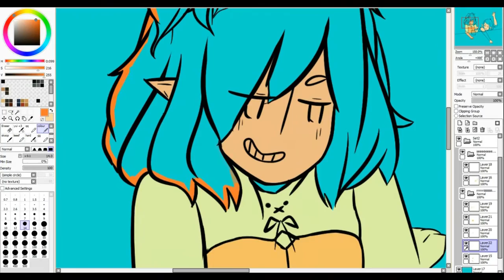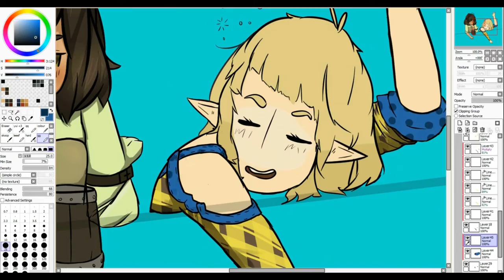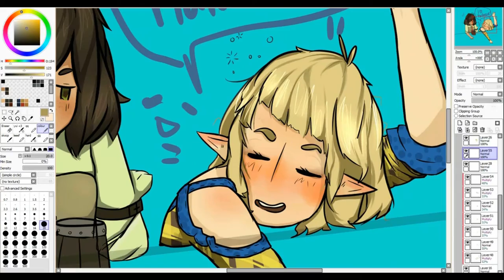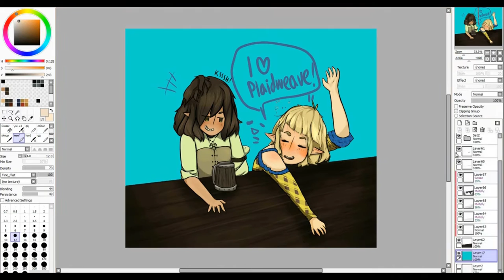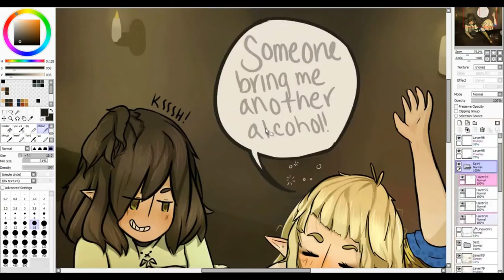[speedart] Inquisitor and Sera's girls night out (DAI: Trespasser-related)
Played the Trespasser dlc. Wow. WOW. 10/10 very nice.
This pic may have a spoilers for the dlc, but whatever man. Keep reading for my thoughts on the dlc hah! like you even care lol
~💌♫my links♫💌~
lemme talk about trespasser:

My main inquisitor ended up joining Sera as a Red Jenny. yolo.

But damn. I romanced solas, which was already terrible at the end of the main game, but seeing him again. . . Ahhh! It hurts so much! I love it!

And the amputation of the forearm was just . . . insane, dude. I did not expect that.

I chose to disband the inquisition in the end. I'm not sure what happens if you decide to keep it alive, but whatever. I did feel like the Inquisition should have stayed active, as I felt like it had  potential to do more good; but I realized that, to avoid corruption, and unrest, it should disband. To add to that, it completed its purpose. If anyone wanted to do more good deeds, they can do it on their own and use contacts/friends that they gained from the inquisition and do their own thing.

It was nice that the game ended on such a sour note, which hurt my soul very deeply, but also gave me satisfaction.
It shows that Lavellan moved on; everyone moved on and did their own thing. It's refreshing, because usually we (or I, lol) want everything to stay the same; It's comfortable. But having an arm taken, the inquisition disbanded, and being dumped (again), provides a new challenge and allows growth.

It's like growing plants. As a plant grows, you need to change its pot for a larger one, for it to spread its roots and survive; then eventually rest it in the earth, with infinite potential.  The inquistion was just one of the many pots that lavellan would find herself in. I'm rambling. This entire thing makes no sense.

I should probably go weed the tomatoes. I haven't left the house in days.

♡♡♡♡♡♡Music♡♡♡♡♡♡
MIK4YLA ArE yOu CrAZY?!!??! ArE YoU oUT OF YOUr M!ND!??!